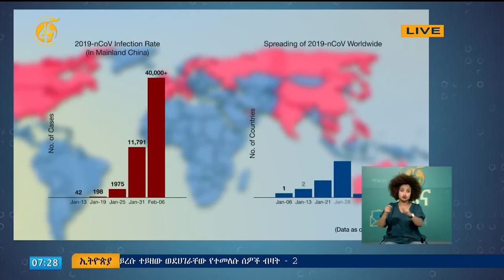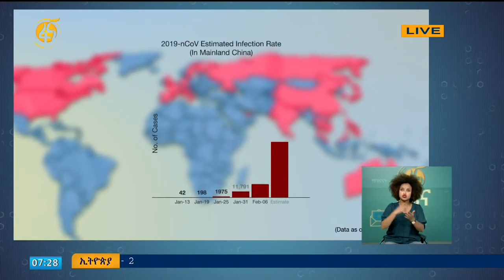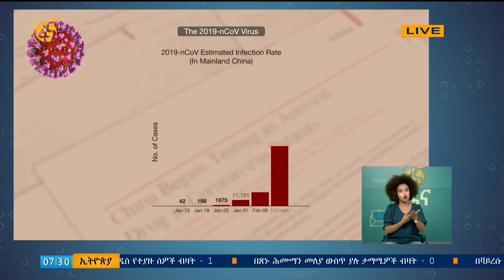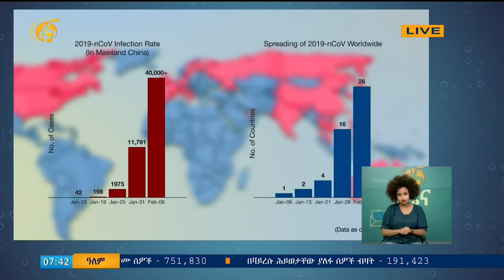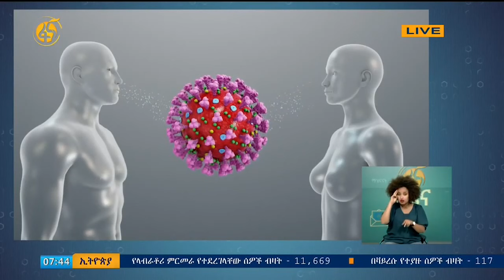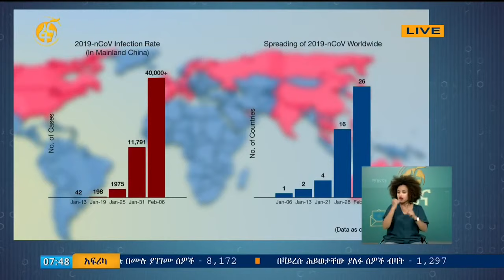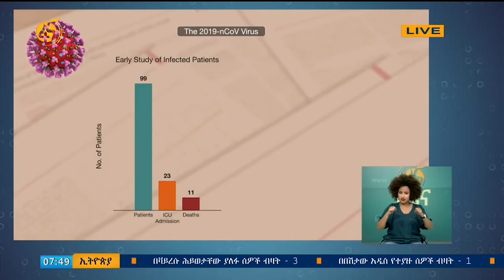ፋና ጤናችን - ኮሮና ቫይርስ (ኮቪድ-19) በተመለከተ ከባለሙያ ጋር የተደረገ ቆይታ (16 / 08 / 2012)